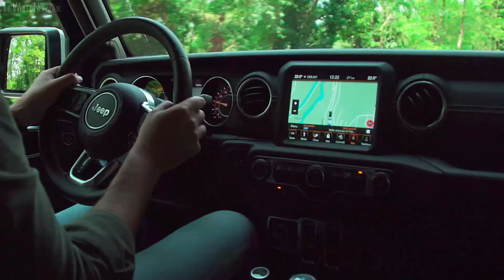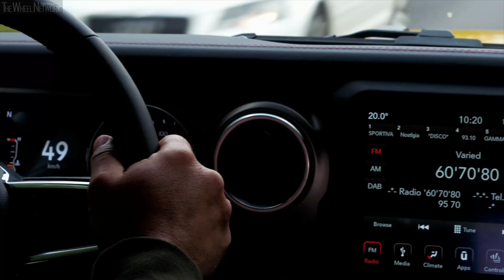Jeep Drive Event Lake Garda – Wrangler, Compass, Cherokee